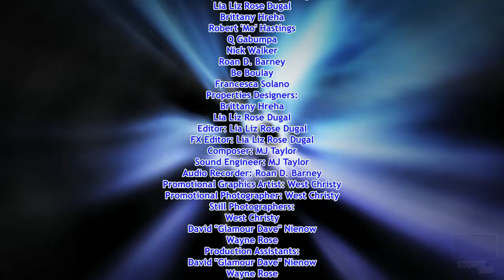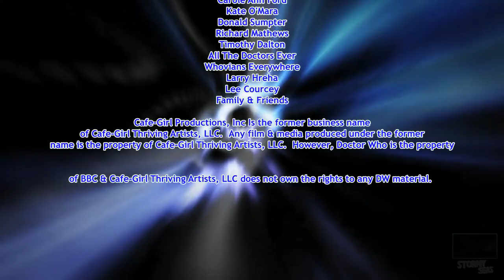TimeSick Episode Two: Fight The Good Fight by Lia-Liz & Roan D. Barney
In this episode, Romana confronts Rassilon, Susan helps Romana & makes a brave decision, The Rani makes a discovery, & The Doctor & Romana reunite with an old friend.

The Timekeys Doctor Who Fan Fiction webseries includes Hearts-Sick, HomeSick, MindSick & TimeSick.
Cafe-Girl Productions, Inc is the former name of Cafe Girl Thriving Artists, LLC, all film & media produced under Cafe-Girl Productions, Inc is the property of Cafe-Girl Thriving Artists, LLC.  Cafe-Girl Thriving Artists, LLC does not own the rights to Doctor Who or BBC material.

A Film and Media company specializing in leading others to "love their thrive".
We are known for such projects as Catatonia Of The Fairies (seen on this channel), Fair is Foul, Foul is Fair (seen here),
The Timekeys Doctor Who Fan Fiction Webseries (find Timekeys Channel), the rom-com webseries, Nate & Laura & How They Met & its prequel series, Explore With Ashley Leigh (see their channels).